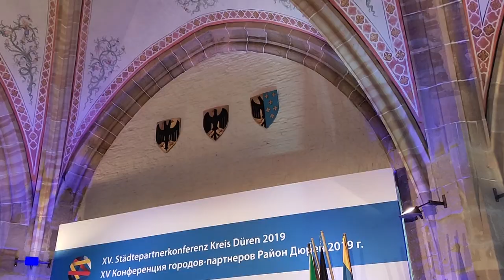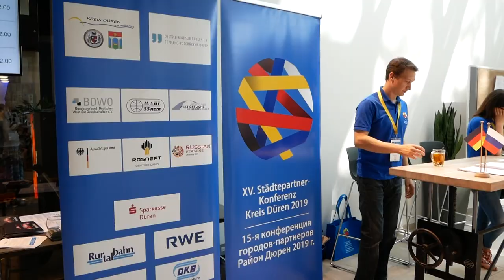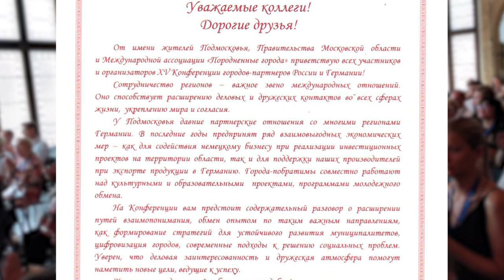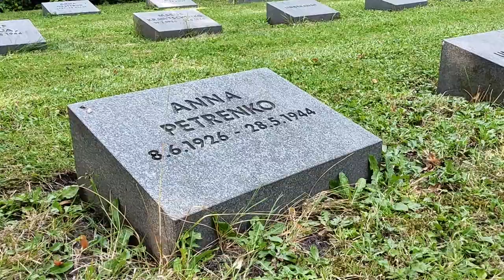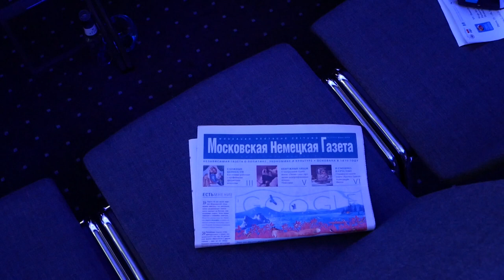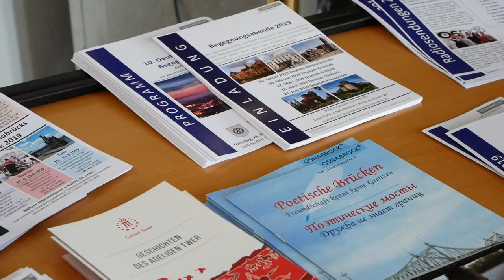Россия – Германия: дружба – freundschaft!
А сейчас вашему вниманию специальный репортаж Ирины Мекедо о том, как развиваются дружественные связи между городами России и Германии. Делегации городов-побратимов Щёлково и Хемер приняли участие в 15-й конференции городов-партнёров двух стран. Она прошла в немецком городе Дюрен. Нашу делегацию возглавлял зам главы администрации городского округа Щёлково Юрий Радионов.